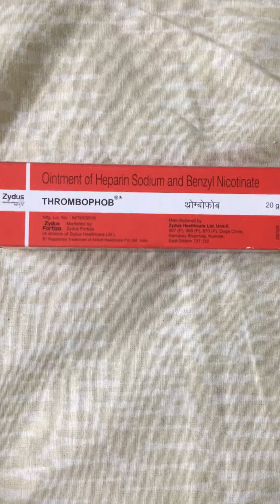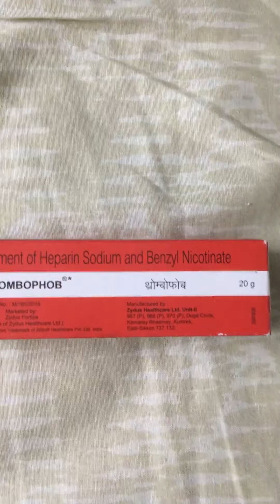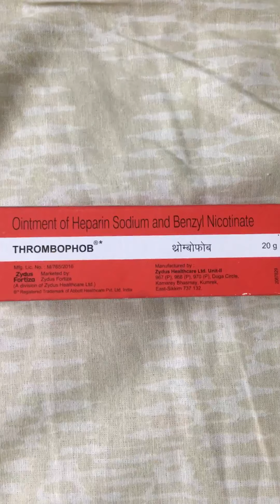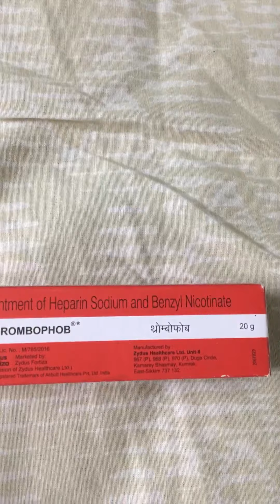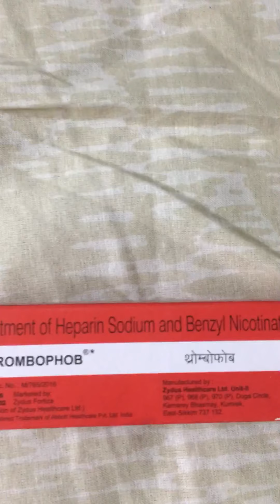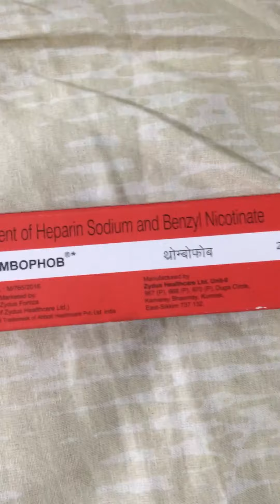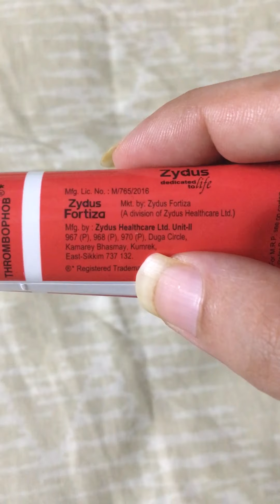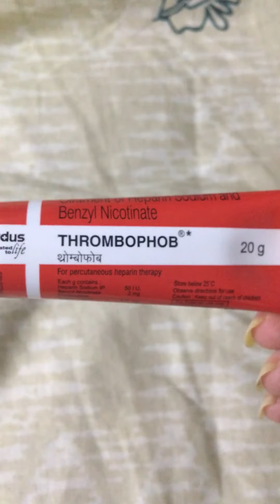Thrombophob Ointment for Bruises, sprain, strain, tear - ligament, muscle or tendon injury/ मास फटना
Here you will get information about different products ranging from makeup to eatables to health care. A thorough research is always done with facts before uploading the video for your use.